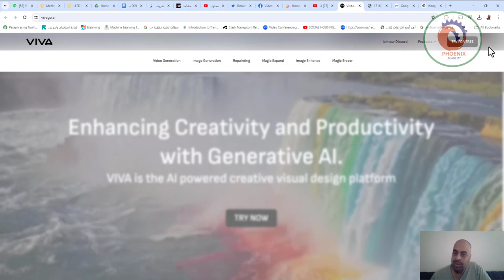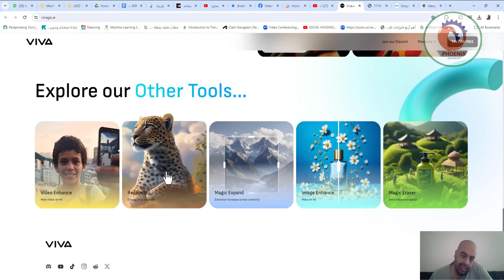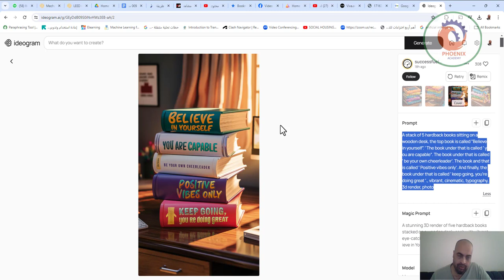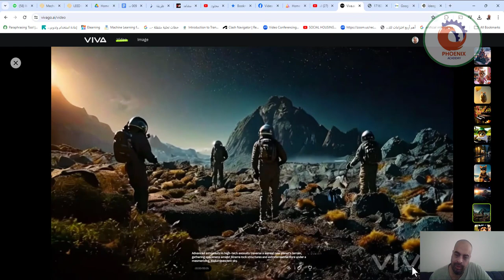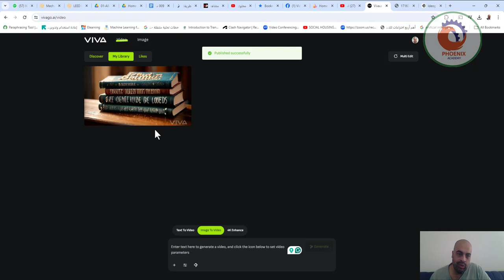افضل موقع مجاني 🔥لإنشاء فيديوهات بالذكاء الاصطناعي بدون حدود ✔️ vivago ai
❤️ روابط التواصل
✅ انستجرام